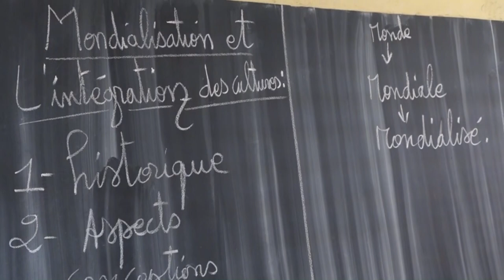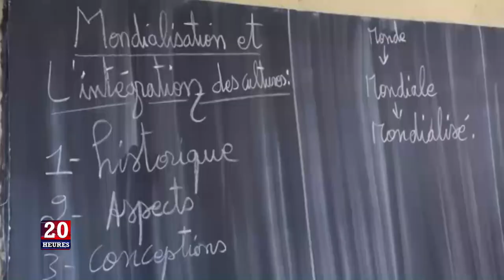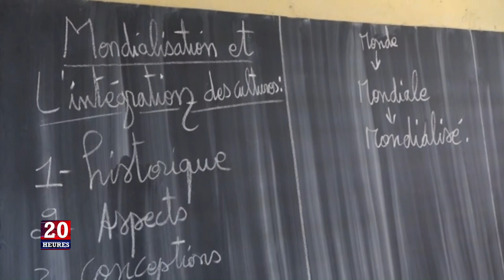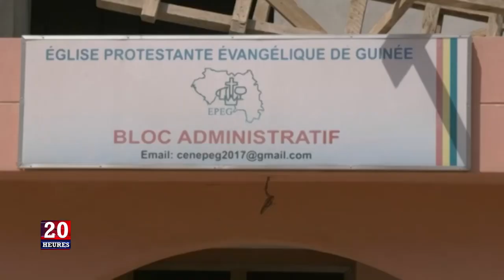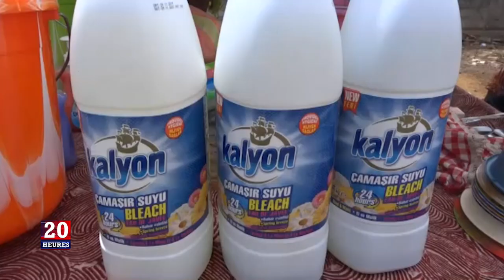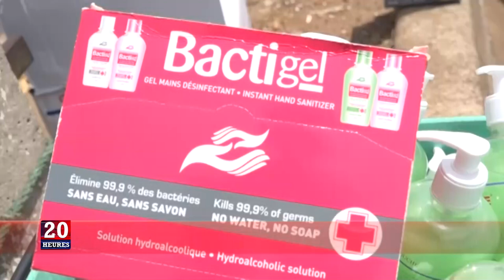JT 20H MER 25 03 2020